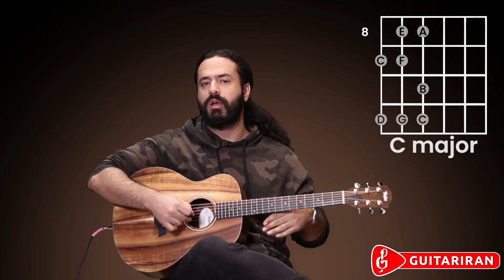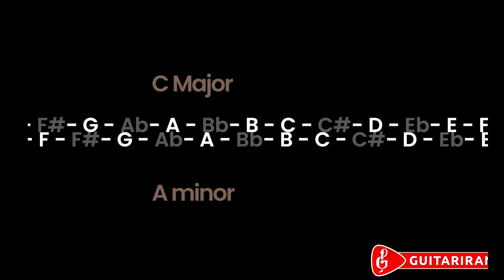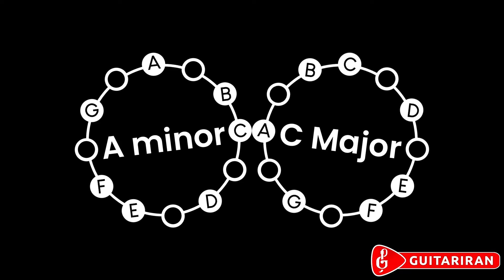آموزش گیتار: گام‌های نسبی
در این ویدیوی آموزش گیتار، آیدین حسن‌زاده درباره گام‌های نسبی صحبت می‌کند. به بیان ساده، گام‌های نسبی عبارتند از گام‌های ماژور و مینوری که نت‌هایی کاملاً یکسان دارند. در نتیجه، با شناخت این مبحث می‌توانید به‌راحتی گام مینور یا ماژور نسبی یک گام را تشخیص دهید و سریعاً آن را روی گیتار پیدا کنید و بنوازید.